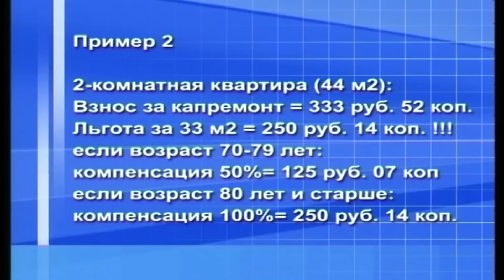16 06 2016 «гость студии»